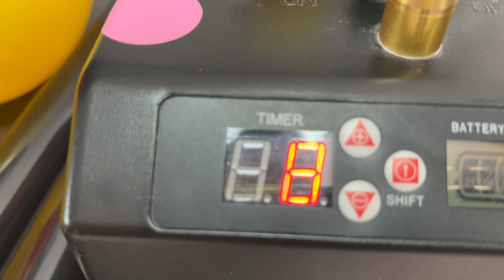How to make a Mickey Mouse with Bobo Balloon | Bobo Balloon Decoration Ideas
Tutorial how to make a Mickey Mouse with Bobo Balloon